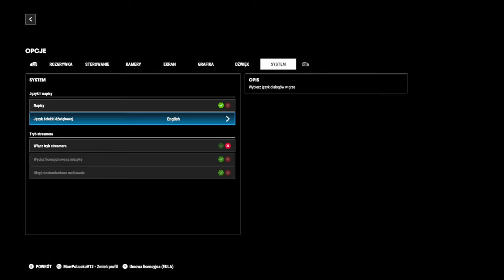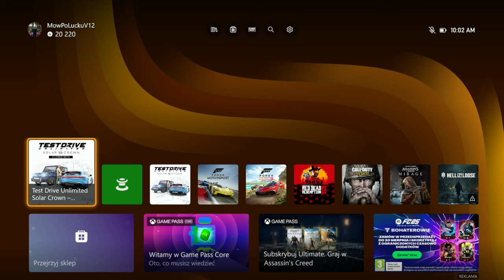Test Drive Unlimited Solar Crown BETA na XBOX Series X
Trwa zamknięta beta gry, do której dostęp mają posiadacza wersji GOLD. Podczas tej bety można zobaczyć nowości w Test Drive Unlimited Solar Crown na XBOX Series X i Playstation 5.

Test Drive Unlimited Solar Crown na XBOX Series X jest niestety zablokowana do 30 FPS ale za to otrzymujemy najlepszą grafikę.